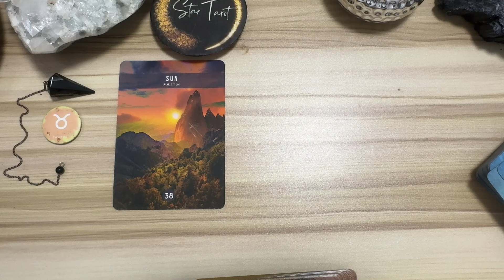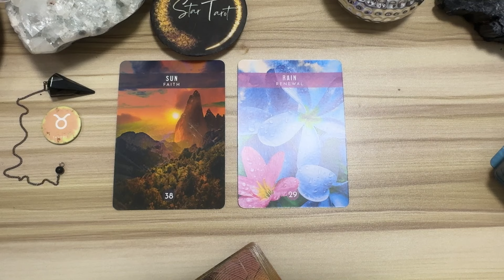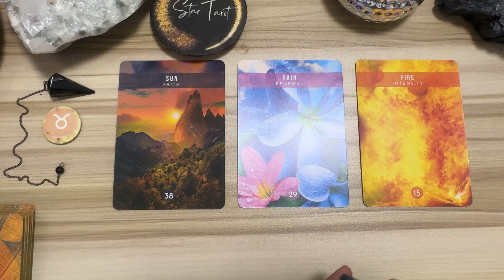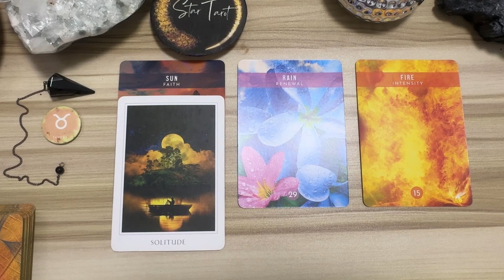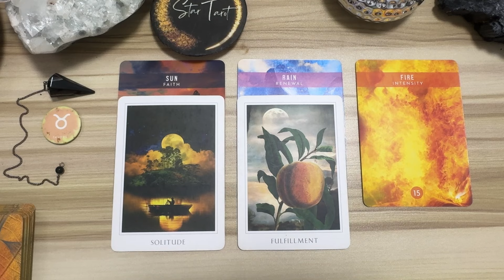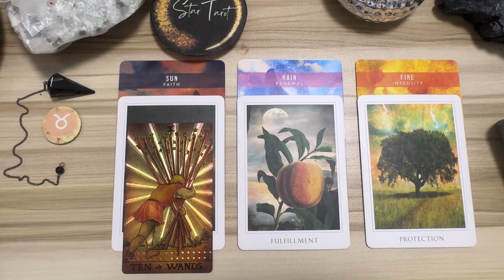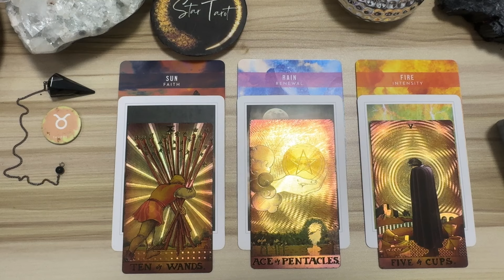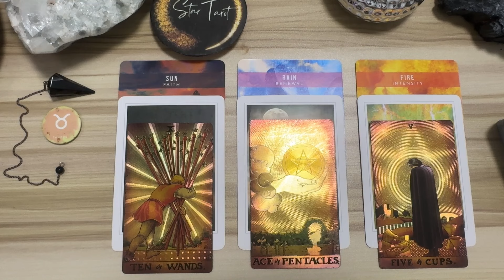Wow ang swerte mo ngayon.. ♉️TAURUS🔮September 22-28, 2024🌈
Wow ang swerte mo ngayon.. ♉️TAURUS🔮September 22-28, 2024🌈virgo

Hello beautiful soul! I hope you enjoyed your September 22-28, 2024 Tagalog Weekly Reading. I appreciate your support! Blessings, love and light! 🙏❤️